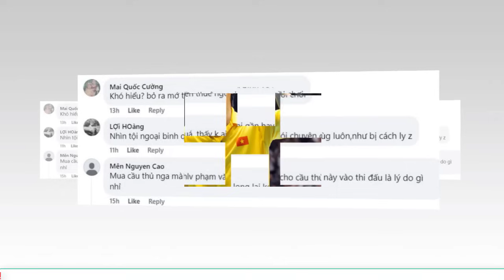🔥CĂNG: HLV lừng danh bóng chuyền nữ VN gây tranh cãi dữ dội vì quyết định với 1 ngôi sao đặc biệt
❖ Định hướng:
✪ Tuyên bố miễn trừ các trách nhiệm pháp lý:
© Bản quyền: Thuộc về Tin tức Online